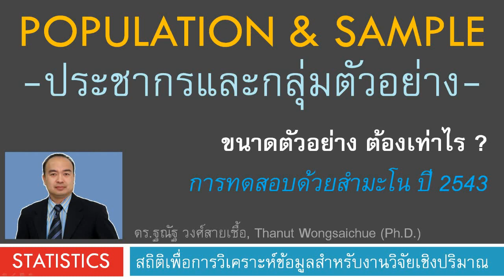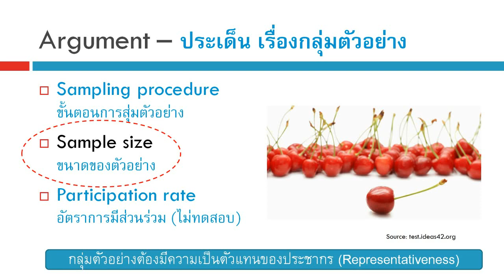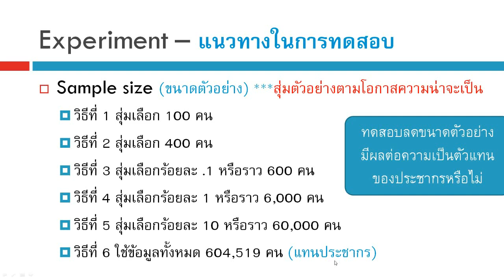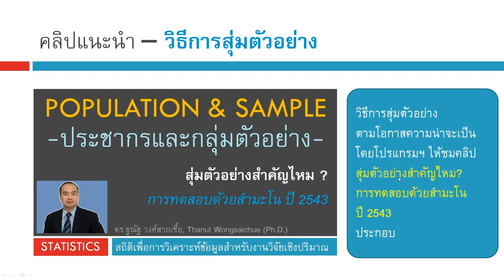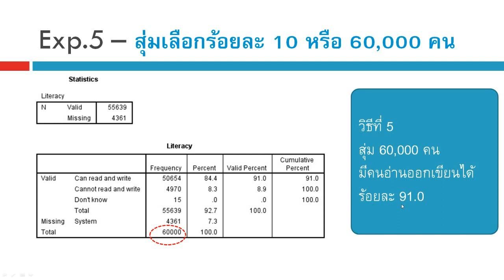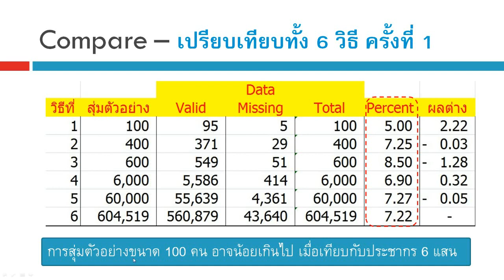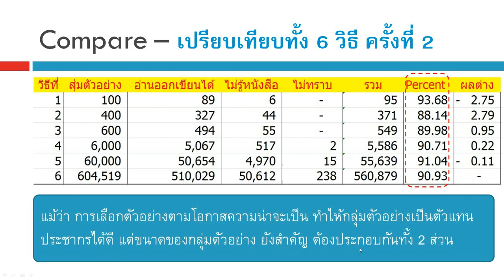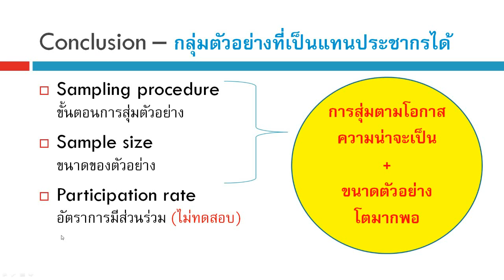ขนาดตัวอย่าง ต้องเท่าไร? -ประชากรและกลุ่มตัวอย่าง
การทดสอบด้วยข้อมูลสำมะโนประชากรและเคหะ ปี พ.ศ. 2543

เนื้อหาที่ได้มีการ upload มาแล้ว สถิติ งานวิจัย ความแตกต่าง สมการกำลังสอง โปรแกรม SPSS การถดถอยอย่างง่าย ตัวแปรกลุ่ม ตัวแปรอันดับ ข้อมูลอ่อน Soft Data ตัวแปรกวน Confounding factor การทำความสะอาดข้อมูล Data Cleaning การวิเคราะห์ข้อมูล Data Analysis งานวิจัย Research ทดสอบตัวอย่างอคติ Sample selection bias การสร้างแฟ้มข้อมูล การแก้ไขแฟ้มข้อมูล การถ่วงน้ำหนัก การยุบกลุ่ม ความแตกต่าง สถิติเปรียบเทียบ ค่าเฉลี่ย Mean ถดถอยพหุคูณ ถดถอยพหุ Multiple Regression ถดถอย Simple Regression สหสัมพันธ์ Correlation ไคสแควร์ Chi-square สถิติที t-test การเปรียบเทียบค่าเฉลี่ย Student’s t- test การวิเคราะห์แบบจำลองสมการโครงสร้าง SEM Structural Equation Modeling ใน AMOS โมเดลสมการโครงสร้าง CFA การวิเคราะห์องค์ประกอบเชิงยืนยัน การจำแนกองค์ประกอบ EFA  การวิเคราะห์ถดถอยโลจิสติกส์ Logistic Regression, Logit  Analysis, Multicollinearity, Collinearity, Z score, Mediator variable, Square root, Log transform, Log 10, Log N, Natural Log, Power transform, square, cube, quadratic, creating variable, สมการถดถอยพหุ, ค่าสมบูรณ์ Absolute value, ตัวแปรกลุ่ม Categorical variable, Dichotomous, Auto-correlation, กลุ่มอ้างอิง reference category, ถดถอยปัวซอง, ถดถอยพัวซอง, Poisson regression